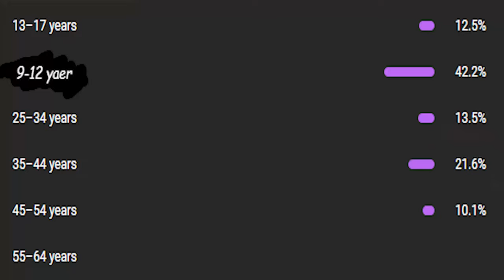Shooter Games on Roblox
arsenal is garbage

0:00 - Intro
0:24 - CALIBER
1:23 - Hellreaver Arena

please dont ask me what the music is i actually dont know